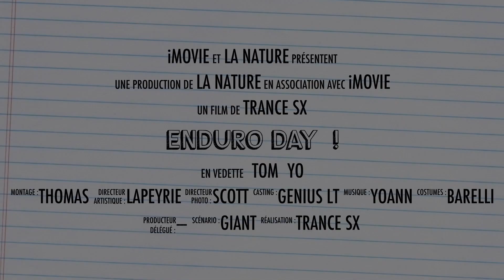Enduro Day S1, Ep3 | Pretty Fly (For Enduro Guys)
In this episode of Enduro Day, we went ride on the enduro tracks of Blausasc.

Vincent Rabier you wanted Rock'n'roll, you will be been useful ;-) !